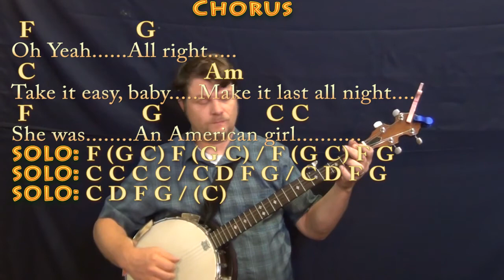American Girl (Tom Petty) Banjo Cover Lesson in C with Chords/Lyrics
REAL KEY: Capo 2nd for the real key of D Major. C CHART .MUNSON BRIGADE SHOUTOUT! .This video brought to you in part by the "Munson Brigade" ... Many thanks to Ann DiBenedetto, Vermell Vain, and Rich C!!!. Woohootiehoo and Best of luck! tompetty playalong lyric chord lesson tutorial SONGBOOKS